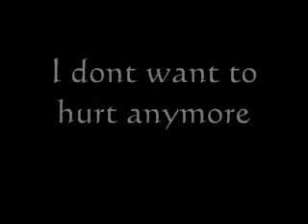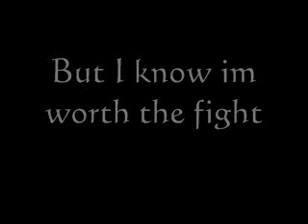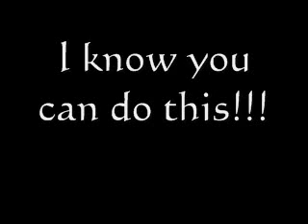You can do this